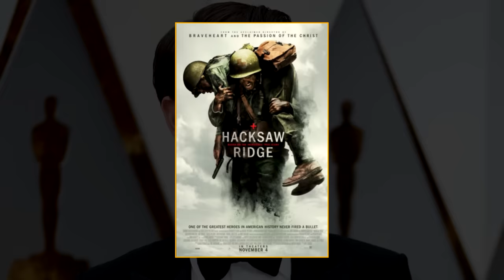قصة أعظم وأفضل وأطنخ عنكبوت | اندرو غارفيلد